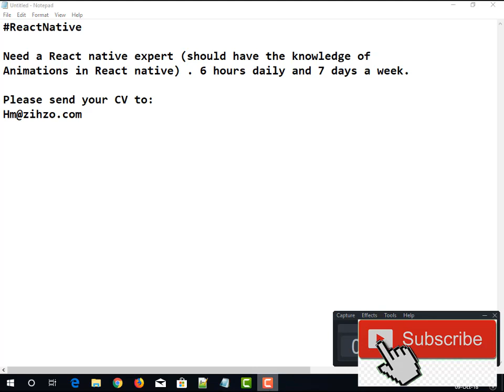React Native Jobs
Need a React native expert (should have the knowledge of Animations in React native) . 6 hours daily and 7 days a week.